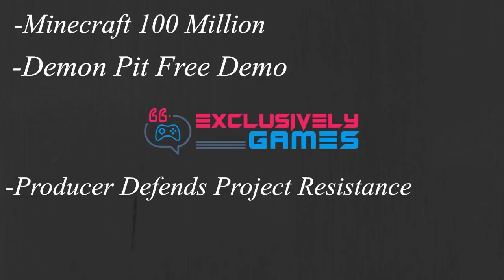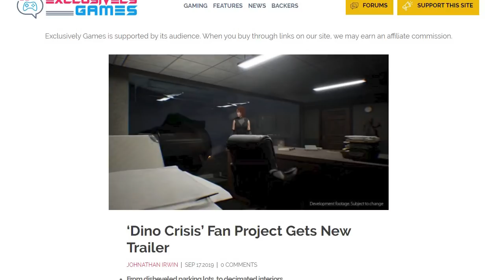Minecraft Over 100M Players Per Month, Demon Pit Free Demo, Project Resistance Producer Defends Game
In today's recap: Minecraft reaches over 100 million players per month, Demon Pit gets a free demo, and the producer for Project Resistance defense the game on Twitter.

Timestamps & Articles

Minecraft 1:22

Demon Pit 3:49

Project Resistance 5:53